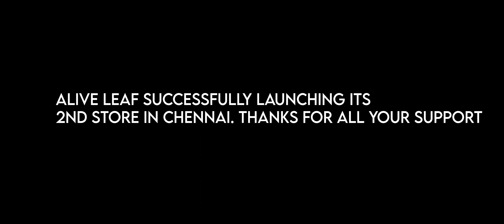Alive leaf's launch in EA Mall Chennai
Varanmika Agriprises Pvt Ltd pioneers agricultural technology, cultivating premium leafy greens through Alive leaf technology and it has been branded as Alive Leafs. Our innovative methods ensure exceptional quality and extended freshness for three days post-harvest. Committed to sustainability, we integrate corporate manufacturing into agriculture, empowering farmers and providing consumers reliable access to superior, technology-driven produce. We lead the charge in transforming traditional farming into an efficient, consumer-centric industry, benefiting both consumers and the agricultural community.